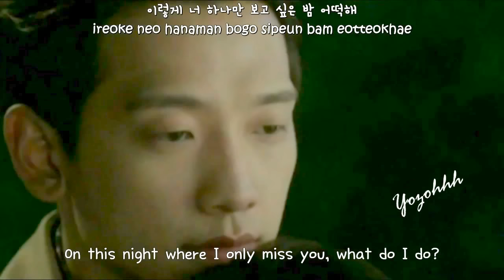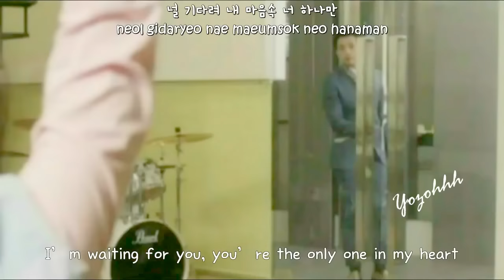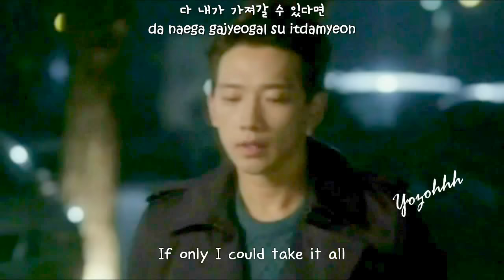Kim Tae Woo - Only You (너 하나만) FMV (My Lovely Girl OST)[ENGSUB + Romanization + Hangul]